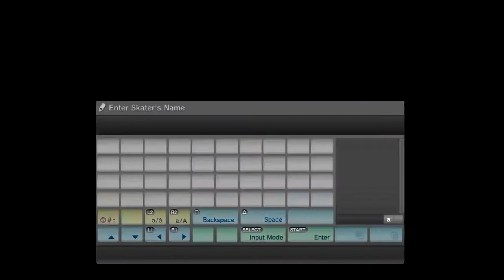Skate 3 Ep. 15 The Rage Chronicles Pt. 3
Be sure to leave a rating! I HATE WATER. and I make Nova